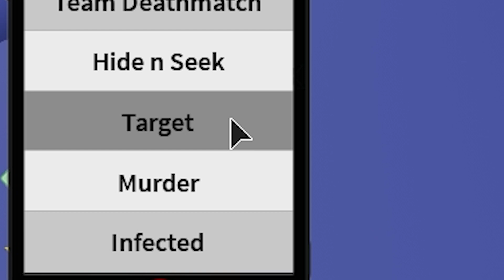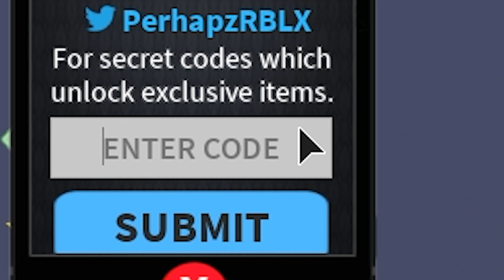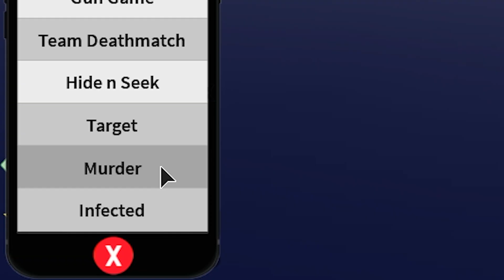NEW Mad City GAMEMODES!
zOMB